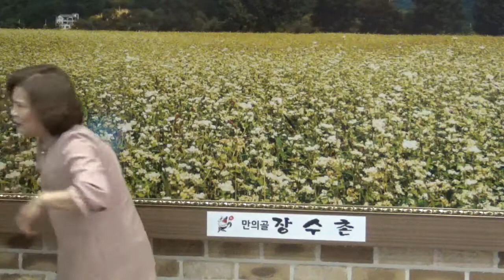윤애순{동숙의노래//문주란}하나기획창단3주년 워크샵2020/05/09